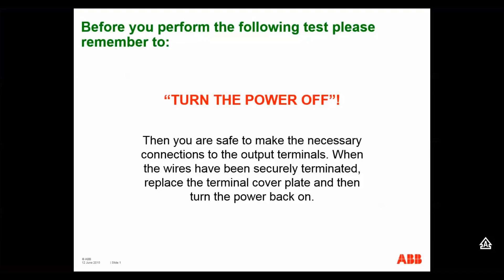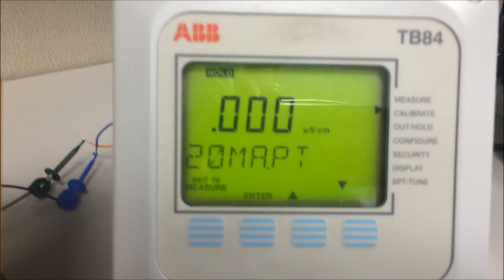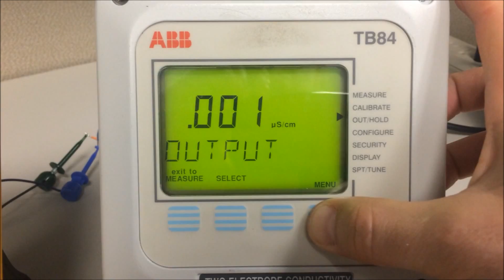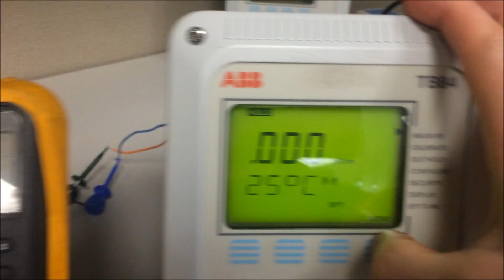How to Test the mA Output on the TB82/84 Analyzers